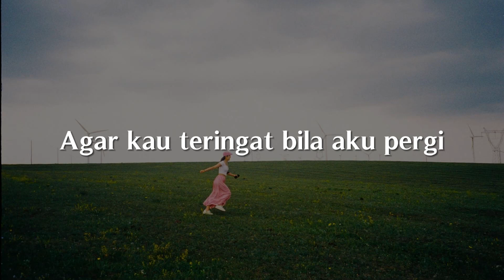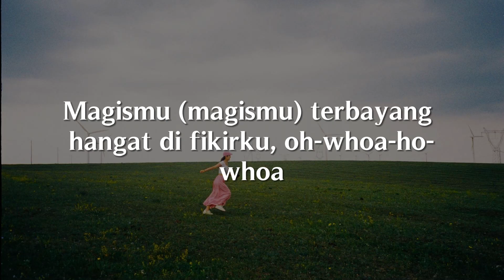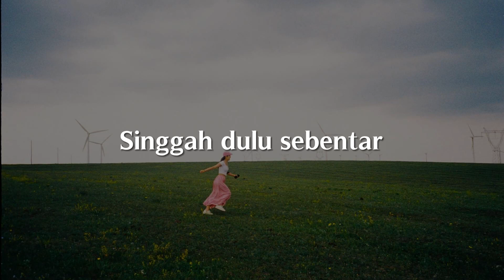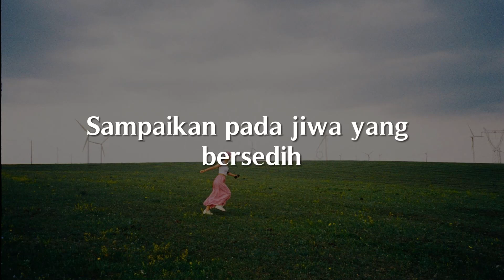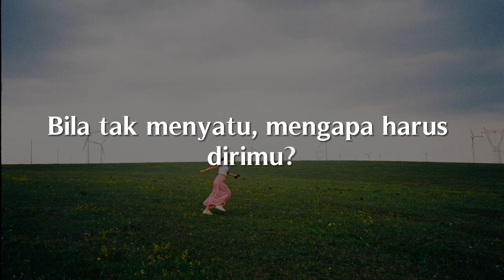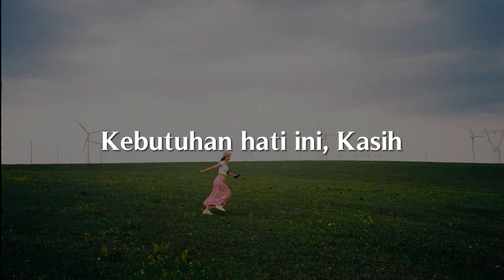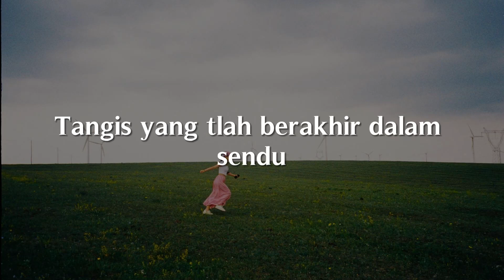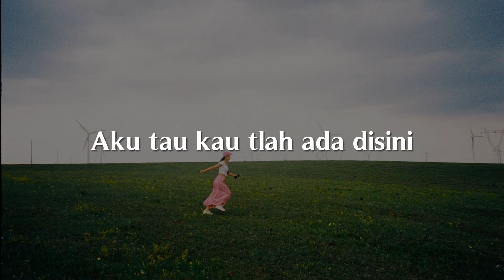Surat Hati, Jiwa Yang Bersedih, Kebutuhan Hati (Lirik) - Devano, Ghea Indrawari, Kaleb J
Kutuliskan surat cinta ini
Agar kau teringat bila aku pergi
Malam yang sunyi
Kaubuat seolah berbunyi
Dan sunyi sepi
Berubah menari-nari
Namamu terkenang
Di dalam hati dan t'rus kusimpan
Andai kautahu
Betapa ku merindumu
Untarkan semua
Kata-kata manis dari hatimu
Rasakan bebasnya menari ke mimpiku
Atau langsung ke hatiku
Kauhangatkan sisi dingin ini
Magismu (magismu) terbayang hanyut di pikirku
Ho-oh-ho-oh
Malam yang sunyi
Kaubuat seolah berbunyi
Dan sunyi sepi (sunyi sepi)
Berubah menari-nari
Namamu terkenang
Andai kautahu
Betapa ku merindumu
Untarkan semua
Kata-kata manis dari hatimu (dari hatimu)
Bila memang ini nyata
Mengapa semua terasa menakutkan?
Kapal tak berlayar, langit tanpa biru
Namamu terkenang
Andai kautahu
Betapa ku merindumu
Untarkan semua
Atau tak lagi bersatu
Maafkan diriku, ku mau kau bahagia